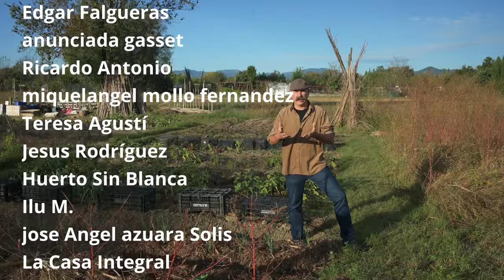💧 2 primeros pasos para ahorrar agua en el huerto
Te explicamos cómo transicionar un huerto para ahorrar agua en el riego. Para cualquier tipo de huerto.